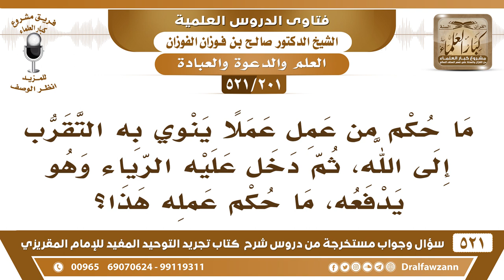[201 -521] ما حكم من عمل عملا صالحا، ثم دخل عليه الرياء وهو يدفعه؟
-[201 -521] السؤال: ما حكم من عمل عملاً ينوي به التقرب إلى الله، ثم دخل عليه الرياء وهو يدفعه، ما حكم عمله هذا؟
الجواب: هذا إن دفعه ورجع للإخلاص لا يضره، أما إن استمر معه إلى فراغ العبادة، فهذا ذكر ابن رجب أن فيه الخلاف: منهم من يقول: يؤجر على أصل العمل ولا يؤجر على ما دخل فيه الرياء، ومن العلماء من يقول: يبطل العمل كله أوله وآخره.
للاشتراك في قناة الشيخ صالح الفوزان

للاستفسار والإقتراحات والدعم
رئيس الفريق
لمشروع كبار العلماء